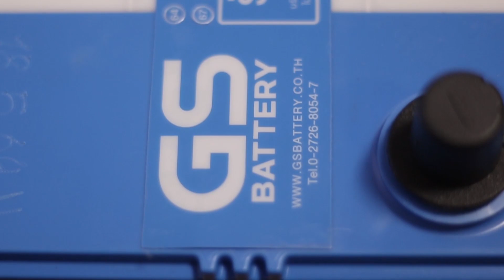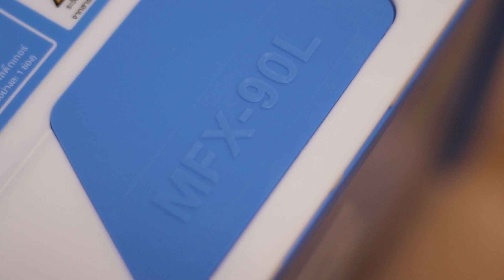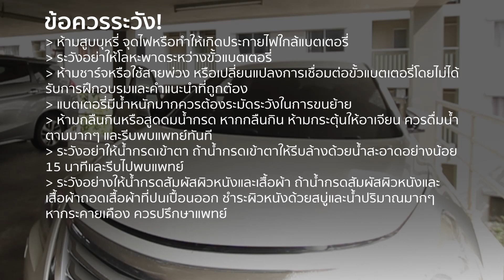เปลี่ยนแบตเตอรี่รถยนต์ด้วยตัวเองง่ายๆ GS Battery MFX-90L กับ Nissan Teana L33 2.5XV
สนับสนุนการเดินทางได้ทาง :
จะจ้างถ่ายภาพ/วิดีโอ , ให้โฆษณาอะไรบอกได้เลย , หรืออยากสนับสนุนเรา ได้จ้า
ทริปหน้าเราจะไปไหนกันรอติดตาม